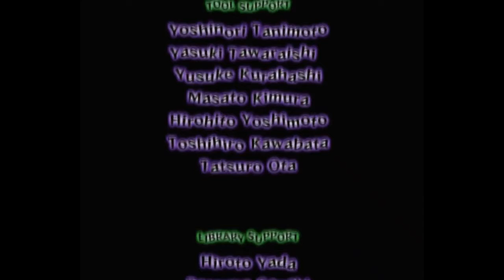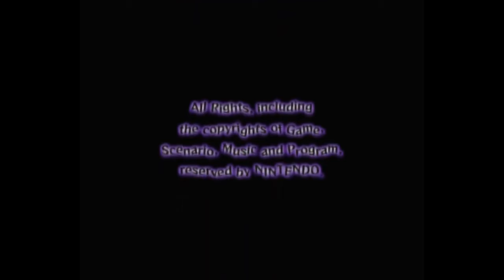Luigi's Mansion - Episode 15: WE DID IT! (Area 4 King Boo Final Boss Fight)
Buy The Game: